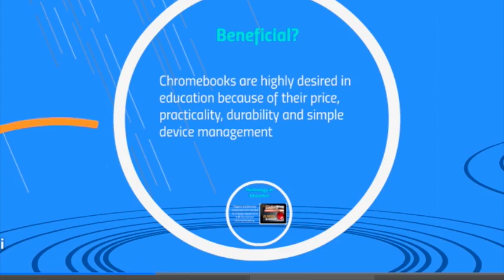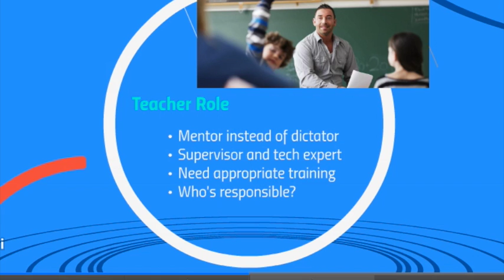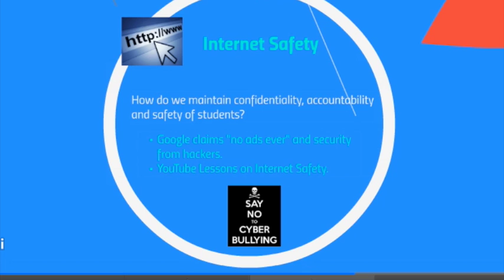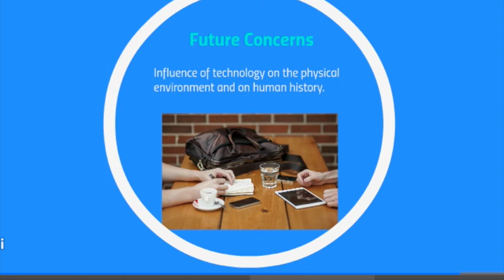Chromebook Ethics (Case Study)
This video is about Chromebook Ethics